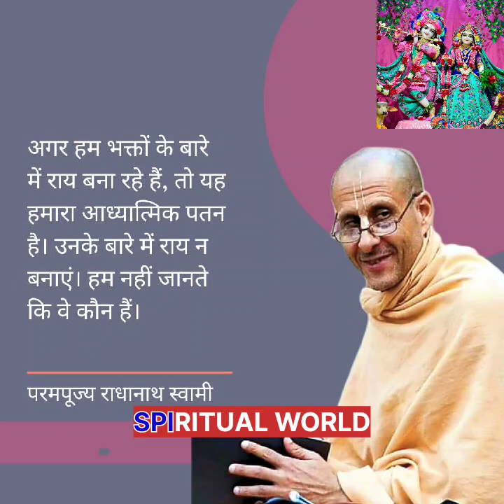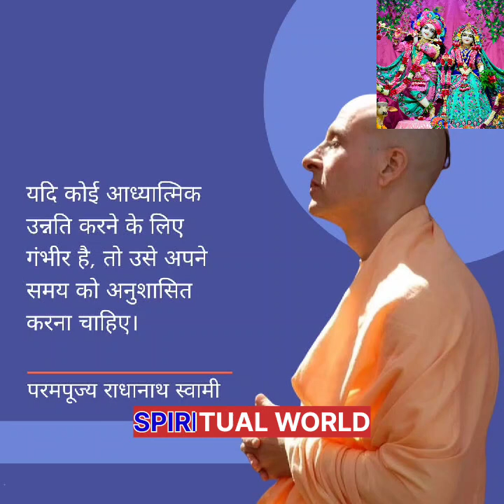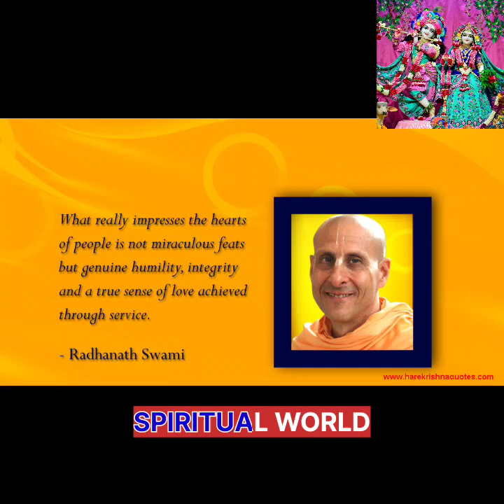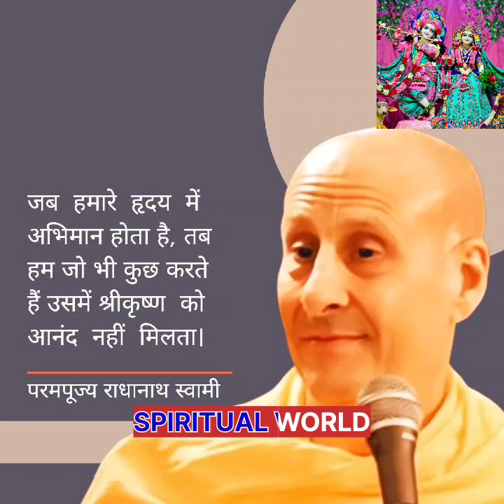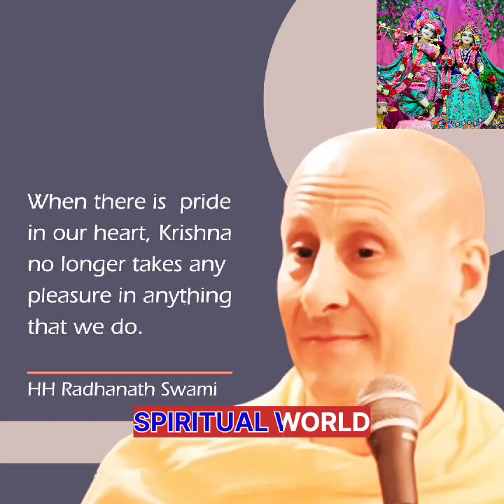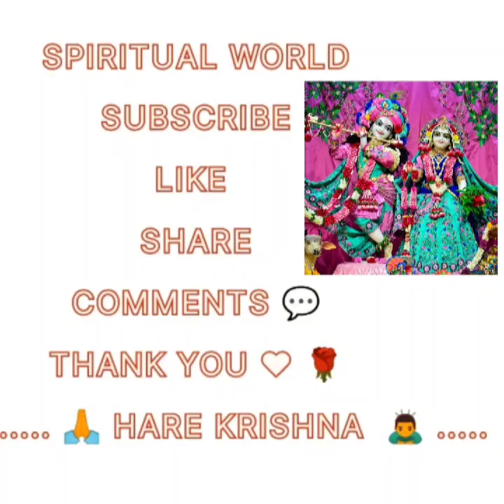Morning darshan of ISKCON Prabhupada Chaitanya Mahaprabhu Radhakrishna Jagannath Balaji bhagwan Pune